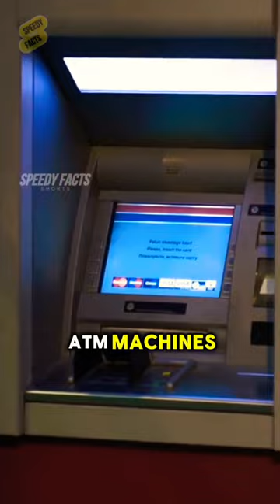A man makes more than $12 million through ATMs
In this incredible story, you'll meet a man who made over $12 million through ATMs. Find out how he did it, and learn about the potential income opportunities available through ATM machines. Don't miss this inspiring video!
A man was able to leave his well-paid police job after his side hustle started raking in millions of dollars.